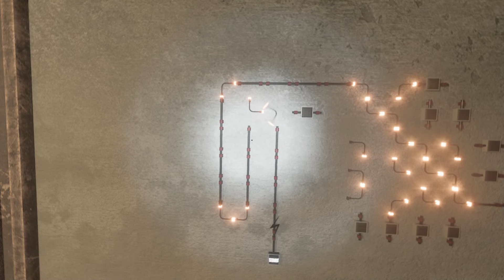Granny Remake car escape [kannada] MARTIX